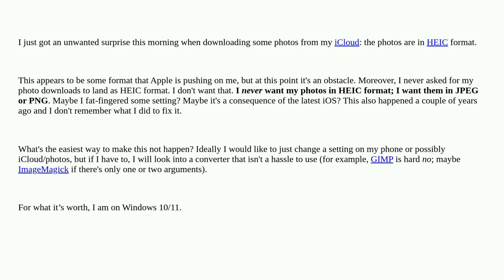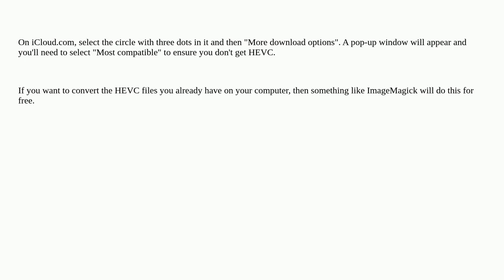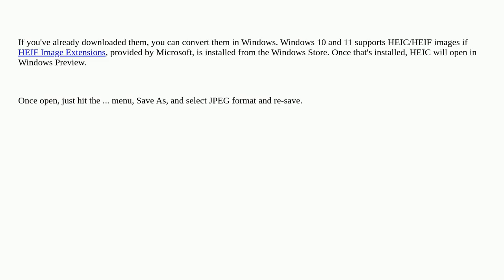Easiest way to convert HEIC to JPEG or PNG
A special thanks goes out to the community

  image-formats iphone photos